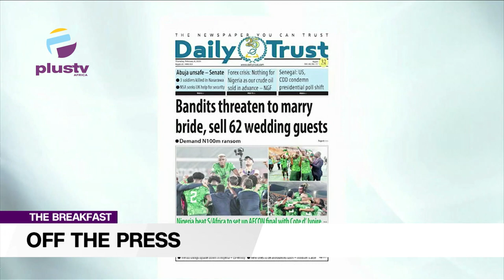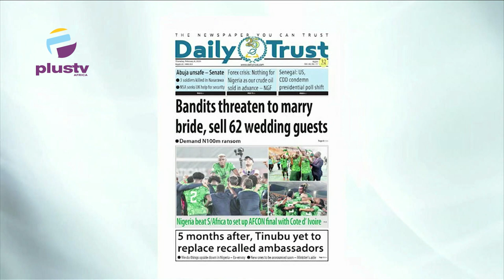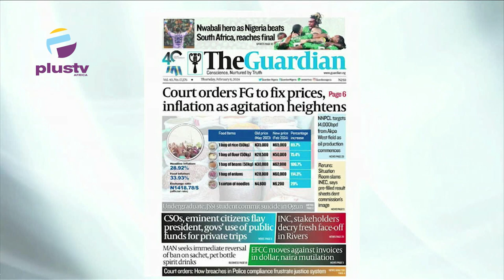Bandits Threaten To Marry Bride, Sells 62 Wedding Guests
Ezekiel Nya-Etok (Public Affairs Analyst)